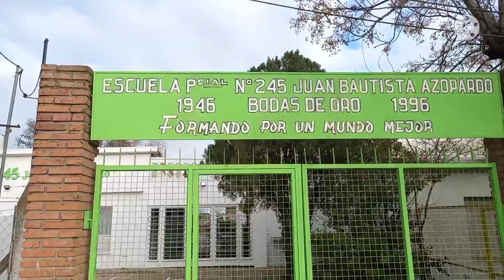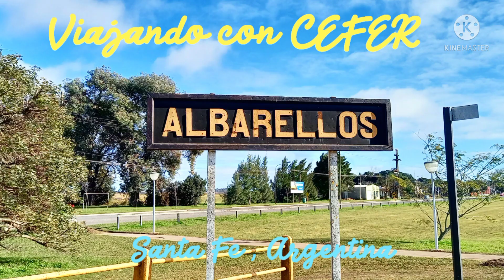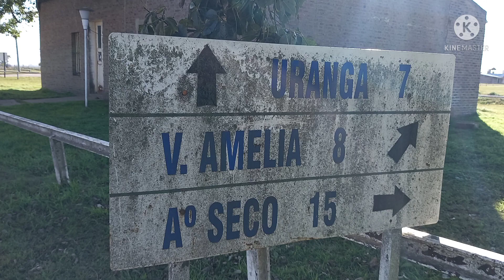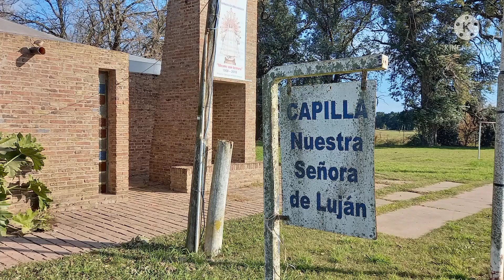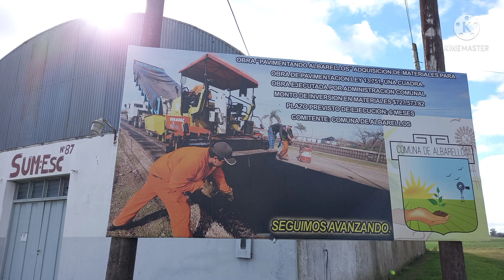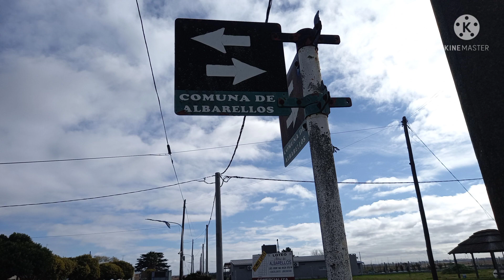✅👉Albarellos["Donde la tranquilidad es un virtud"], Santa Fe.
Localidad del Departamento Rosario, se sitúa a 205 Km al sur de la ciudad de Santa Fe, y a 32 Km de Rosario.
Este pueblo fundado por Esteban Dell'Elce cerca de una estación del ex Ferrocarril General Belgrano línea Buenos Aires - Tucumán, zona rica de cultivos de soja, trigo, maíz, papa, lino y lentejas y cría de ganado bovino. La parada se inauguró el 20 de diciembre de 1890 y Albarellos logró su propia comuna a partir del 13 de junio de 1934.

Ubicada a 45 kilómetros al suroeste de Rosario, a un kilómetro de la ruta 26-S y dentro del departamento homónimo, la tranquila y pintoresca localidad agraria de Albarellos reúne a 400 habitantes orgullosos de su pueblo y su historia. Las poco más de 7.000 hectáreas de su distrito están siempre cubiertas de soja, lentejas, arvejas, maíz y trigo y el casco urbano ocupa unas 14 cuadras.
Aproximadamente hacia 1850, la zona aún estaba habitada por aborígenes; más tarde, unas pocas familias inmigrantes le dieron vida al pueblo y luego llegaron más italianos, españoles y de otros países europeos que con su amor a la tierra, esfuerzo y tesón crearon su porvenir y un bienestar para sus familias.
La primera escuela estaba en la casa de la familia Horvat y más tarde fue trasladada al campo Surini. En forma paralela funcionaba la escuela fiscal en la propiedad de la familia D’Onofrio. Durante el gobierno de J. B. Molina se construyó el edificio propio que hoy ocupa como Escuela Fiscal Nº 87 Juan Pascual Pringles. Sus aulas llegaron a albergar a más de 170 alumnos en dos turnos, pero la constante inmigración de habitantes hace que en la fecha sean sólo 50.
Trenes y crecimiento.
La inauguración del paso del ferrocarril se produjo entre 1904 y 1906 y en su construcción trabajaron todos los habitantes del pueblo. Las vías fueron el despertar del progreso, ya que por sus rieles se transportaba la producción agropecuaria de toda la zona, los pasajeros, la correspondencia y los viajantes que traían su mercadería.

Luego comenzaron a circular los ómnibus que desplazaron a los trenes. En la actualidad no existe ninguno de ambos servicios. Albarellos tuvo su propio Juzgado de Paz pero los gobiernos militares lo cerraron y pasó a depender de Coronel Bogado.

El primer correo funcionó en la casa del fundador del pueblo, luego en el almacén de ramos generales de D’Onofrio Hermanos y hoy existe una unidad postal en la comuna. Sus antiguos pobladores recuerdan que la estación debió ser reinstalada porque en el terreno existía una pendiente que impedía la detención de los trenes. Hoy el edificio funciona como Casa de la Cultura con diversas actividades.